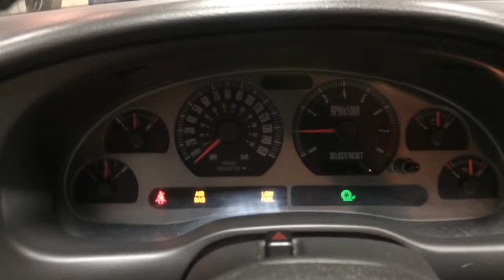03 black Mach 95